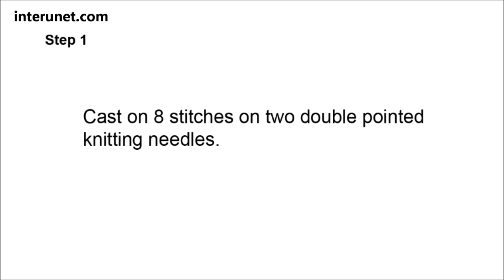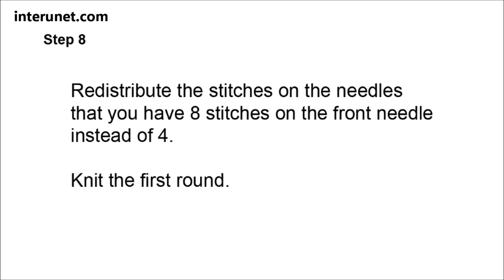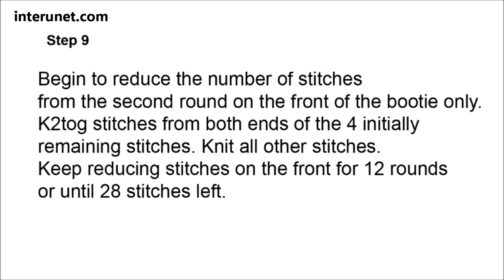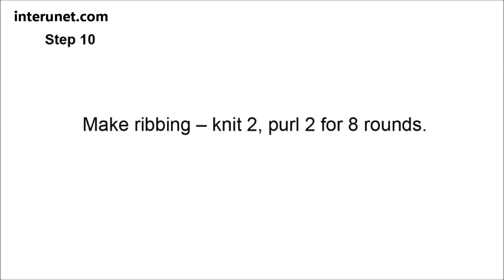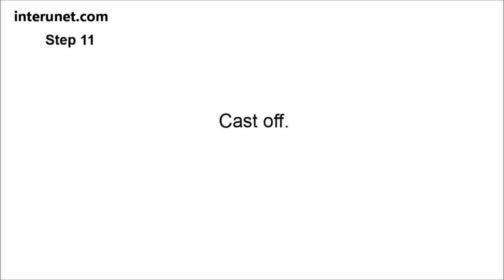How to knit booties for babies and toddlers - video tutorial with detailed instructions.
Knitting booties for babies and toddlers - step by step instructions.
Yarn - RED HEART worsted 4
Needles - double pointed US 3 (3.25 mm) 7 in (17.78 cm)
Size - 18 months or US 5 - 6
Complexity - easy